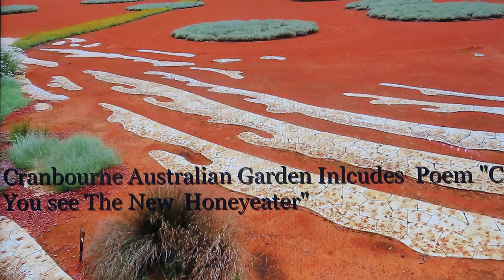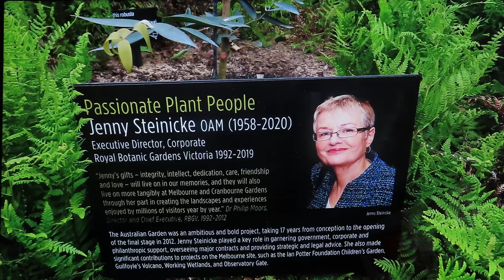MVI 7721 The Cranbourne Australian Garden located in Victoria, Australia. Copyright assigned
Royal Botanic Gardens Cranbourne Vic Australia offers a natural bushland experience alongside the Australian Garden, an award-winning, contemporary botanic garden celebrating the beauty and diversity of Australian landscapes and flora and featuring over 100,000 plants from 1,900 plant varieties. The Poem :"Can you see the New Holland Honeyeater" accompanies the lovely photos of the garden. Copyright assigned
A Yuri P and Boris S Adventure.